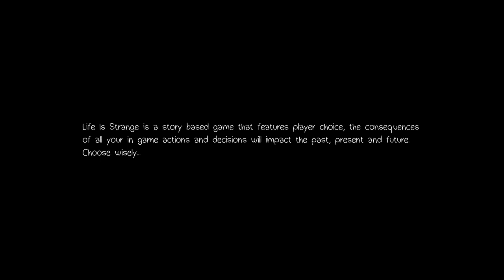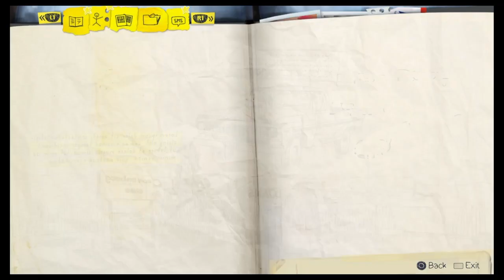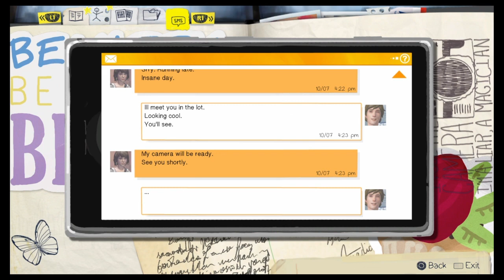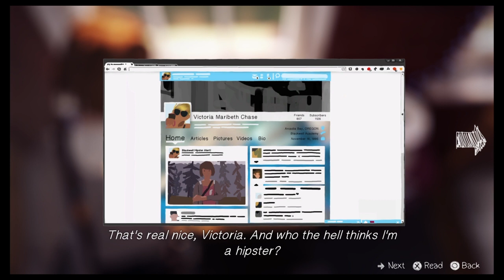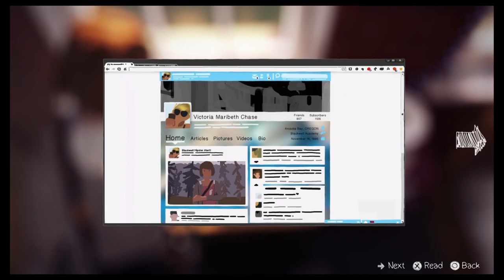Life is strange as always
intro:Limited Edition 2016 (feat. Morgan Sulele) Mikkel Christiansen
outro: Is It Too Much To Ask For (Original) Shiloh Dynasty